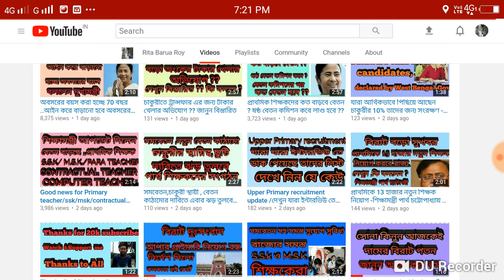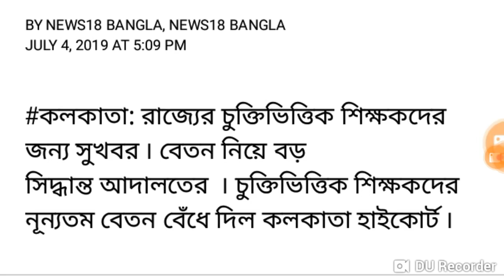চুক্তিভিত্তিক শিক্ষকরা স্থায়ী শিক্ষকদের বেতনের অনুপাতে বেতন পাবে ..নির্দেশ কলকাতা হাই কোর্ট ..